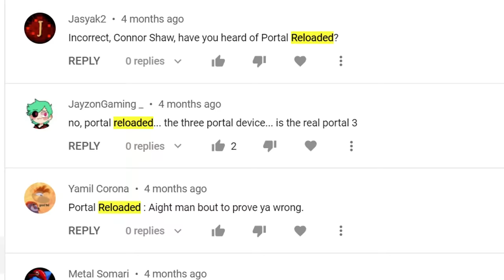Portal Reloaded Didn't Need To Be Portal 3 To Be Amazing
A new mod/fan-game for Portal 2 introduces a fourth dimension - time.